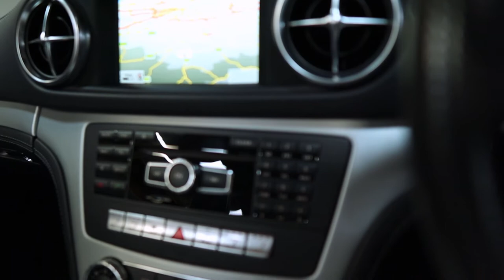2015 MERCEDES-BENZ SL 3.0 SL400 AMG SPORT 2d 329 BHP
Stunning Mercedes SL400 Beautiful in Obsidian Black Metallic, with Black leather sports and finished with polished Aluminium accents and black cabin lining. With six decades of evolution, the recipe is traditional and simple: two seats, folding metal hard-top, front–engined and rear-wheel drive. Yet now thoroughly modern and boasts an aluminium-intensive construction, with incredible features such as Magic Sky Vario Panoramic Roof, Command Satellite navigation and upgraded Premium sound, it is a true Modern Classic. Elegant yet muscular, the 3.0-litre V6 is breathed on by a pair of turbochargers, liberating 329bhp and sprinting to 60 in just 5.2 seconds and clever details like the AMG Active Exhaust allows the Iconic Mercedes Engine noise to escape in Sports Mode. Packed with features such as Heated Front Seats and Air Scarf which gently blows warm air onto your neck, along with Reversing Camera, Memory Seats & Bluetooth media make it the ultimate definition of modern luxury and style.

Summary:

• AMG Active sports exhaust, Heated Seats
• Active Park Assist with Parktronic
• LED headlights
• Rain sensing wipers
• Reverse Camera
• Command online satellite navigation
• Memory pack – comprising of drivers seat, steering column and mirrors)
• AMG Limited Slip differential\
• AMG Performance Suspension
• AMG forged 19/20" wheels
• Bluetooth Media
• Bluetooth Telephone
• Traffic Sign assist
• Collision Assist
• Power Fold Mirrors
• DAB radio

ONE OWNER FROM NEW – Looks and drives like nothing else in it's class and in the most desired colour. Full service history. Finance available – PCP and HP options. Part exchange welcome.

Magic Sky Pan Roof, Harman Kardon, 19 inch AMG Alloys, 12 MONTHS WARRANTY, FSH Magic sky control in panoramic vario-roof with switchable transparency, 75 litre fuel tank, Analogue clock, Airscarf - neck level heating, Centre console with storage/cupholders, Ashtray and cigar lighter, Nappa leather upholstery, Harman/Kardon logic 7 surround sound system + 9 speakers with amplifier, Electrically powered wind deflector, 19" AMG 7 twin spoke alloy wheels painted in Titanium grey with high sheen finish, Active park assist with parktronic system, Attention assist, Bluetooth interface for hands free telephone, Chequered flag design instrument cluster, Closing aid for boot, COMAND HDD Navigation with media interface, radio/6 CD/DVD/MP3, 7" screen, linguatronic voice control, 10GB music register, SD card slot + online, Remote boot release, Service indicator (ASSYST), Remote central locking, Adaptive damping system, Memory package - SL Class, ABS with Brake Assist, Adaptive brake system, Brake calipers in grey, Driver/front passenger head+thorax airbag, Dual stage Driver/Passenger Airbags, Electronic parking brake, ESP with ASR, Hill hold function, Pre-Safe anticipatory safety system, Roll over protection, Seatbelt pretensioners, Tyre pressure monitoring system, Warning triangle and first aid kit, DAB Digital radio, AMG leather sports steering wheel, AMG velour floor mats, Auto Mercedes-Benz child seat recognition sensor, Front centre armrest, Heated front seats, Luxury climate control, Multi function steering wheel, Neck-pro front headrests, Sports seats, Steering wheel gearshift paddles, 2 Electric windows, Adaptive brake lights, AMG body styling, AMG spoiler lip, Auto dimming interior and driver's door mirror, Body coloured bumpers, Electric/heated/folding door mirrors, Green tinted glass, Headlamp assist, Heated rear window with timer, Intelligent light system with Bi-xenon headlights, headlight wash, active light function, cornering lights and adaptive high beam assist, Magic vision control, Rain sensor windscreen wipers, Designo white pearl piping on interiors, Tyre sealant kit.